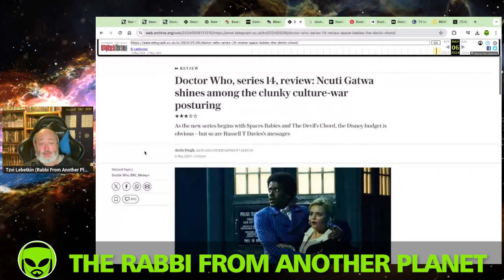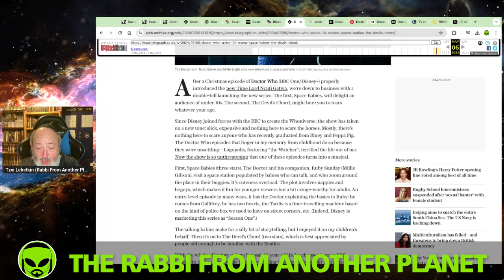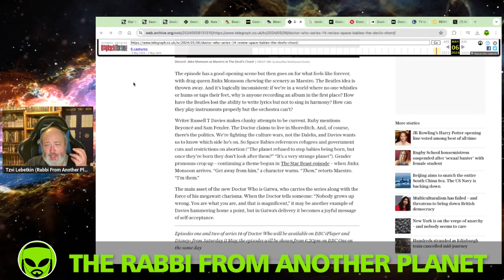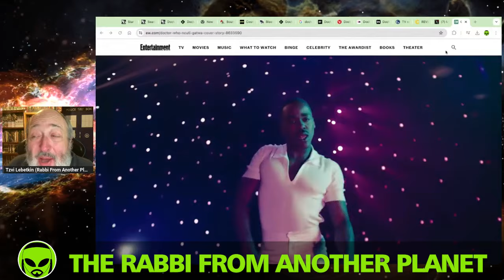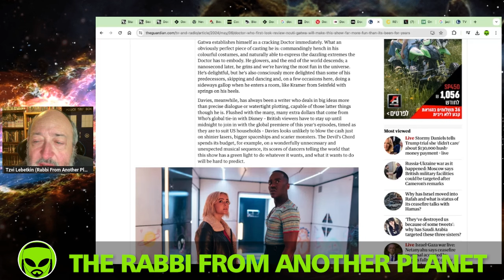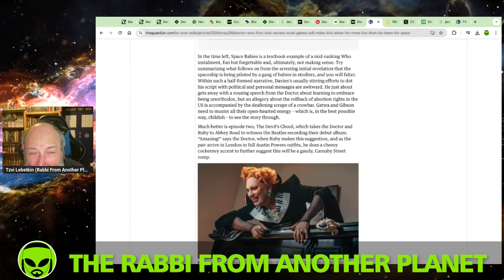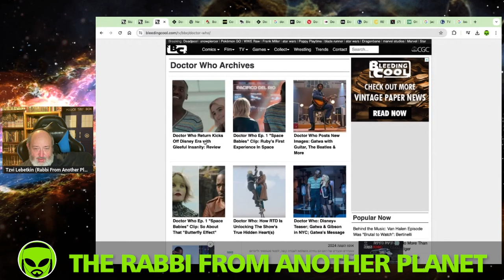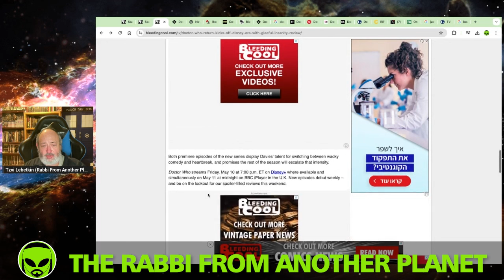Doctor Who News Warp!!! The 1st if the New Season Reviews Are In…& The Overwhelming Response is MEH!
DoctorWho Disney Antisemitism Antisemitic Gaza Israel RusselTDavies NcutiGatwa Disneyplus Jinkxmonsoon CassReview CassReport MillieGibson YasminFinney VaradaSethu DavidTennant BigFinish TheRabbiFromAnotherPlanet The Rabbi From Another Planet Presents "Doctor Who News Warp!!! The 1st if the New Season Reviews Are In…& The Overwhelming Response is MEH!"

Tzvi Lebetkin
27 HaGeffen st.
Karney Shomron,
Israel 4485500